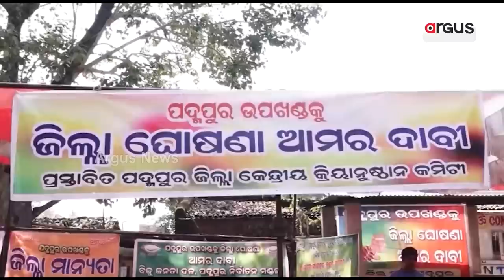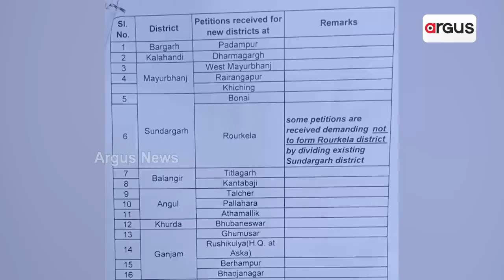BJD In Trouble As State Govt Hasn't Announced Padampur As A Separate District While 2023 Almost Over